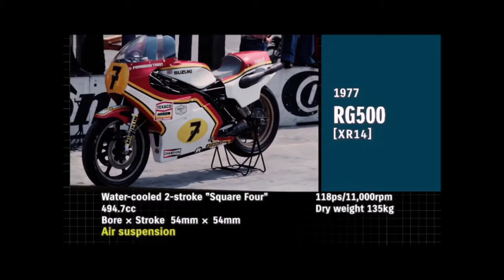Moto GP Legends: Barry Sheene Suzuki RG500 XR14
In this video we recall the two world titles won by Barry Sheene in 1976 and 1977 with the Suzuki RG500 XR14.
In questo video ripercorriamo i due titoli mondiali vinti da Barry Sheene nel 1976 e 1977 con la Suzuki RG500 XR14.

Barry Steven Frank Sheene MBE (11 September 1950 – 10 March 2003) was a British professional motorcycle racer. He competed in Grand Prix motorcycle racing from 1971 to 1984.
Barry Steven Frank Sheene (Londra, 11 settembre 1950 – Sydney, 10 marzo 2003) è stato un pilota motociclistico britannico, attivo nel motomondiale dal 1971 al 1984.

Hi, we're passionate about sport motorcycling, two-stroke engines and specially for Suzuki RG 500!

English version
Versione italiana